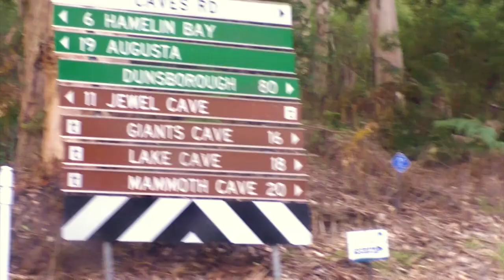AUSTRALIA | Vlog 131 - Massive Stingrays - MARGARET RIVER PART 3/4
Travel Channel | Australia | Western Australia | Margaret River | Ocean | Stingrays

I have gotten up early to make my way down to Hamelin Bay, a good 25km south of Margaret River. Why? Because I wanted to see the big stingrays that live there!! And I did! These things are huge and soooo placid! I had most of the beach to myself and couldn't get enough watching those giants come sooo close to shore!

In the afternoon we went on to explore another attraction of the Margaret River region. The Boronup forest.

Come and join us on our little adventures! :)

Our Equipment